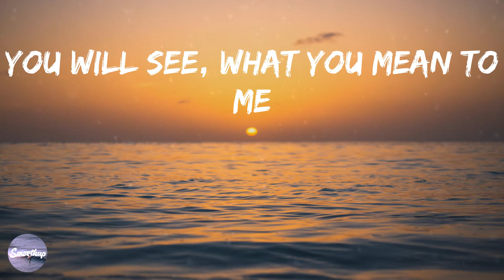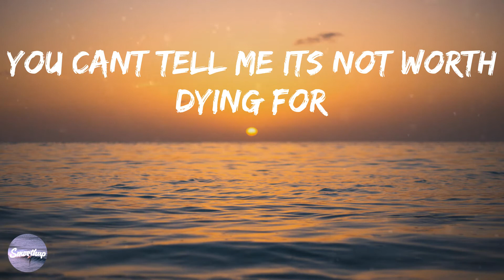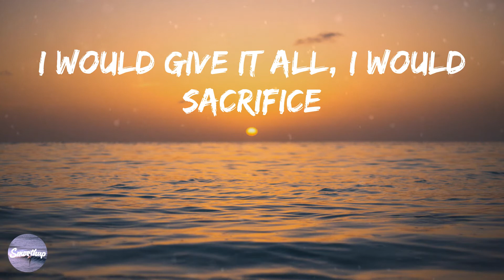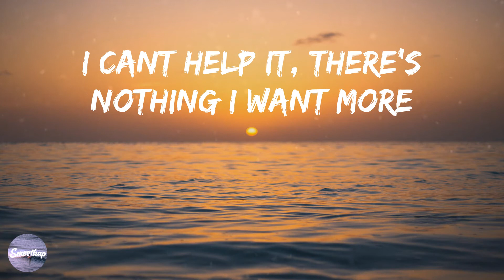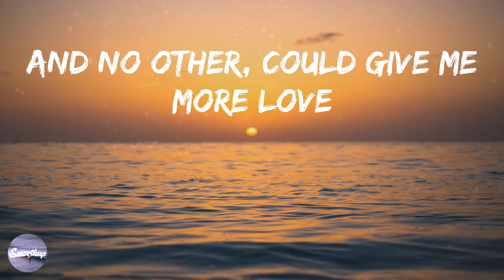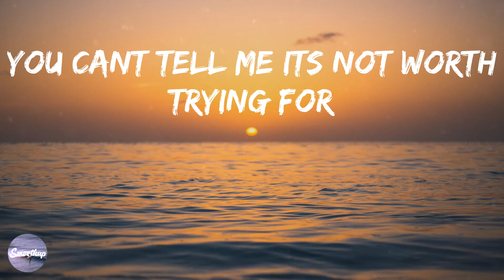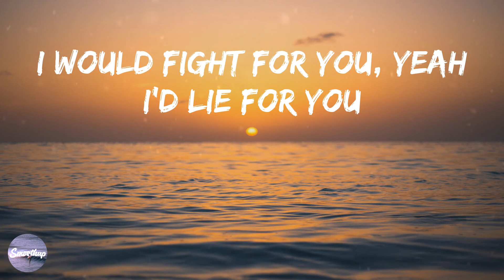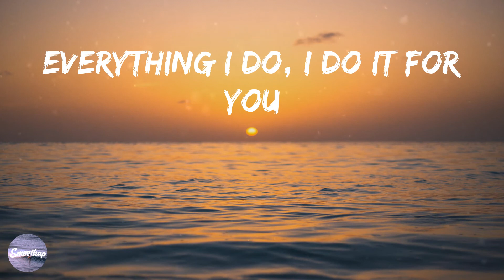Brandy - (Everything I Do) I Do It for You (Lyrics)